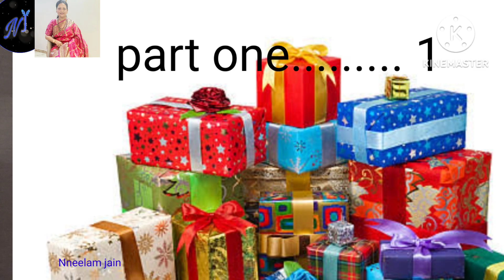khul ja shim shim / jain dharmik game / paryushn game / dharmik party game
खेल खेल के नए नए आइडिया से धर्म ज्ञान को अर्जन करें. बहोत है आनंद दायक गेम है अवश्य देखे